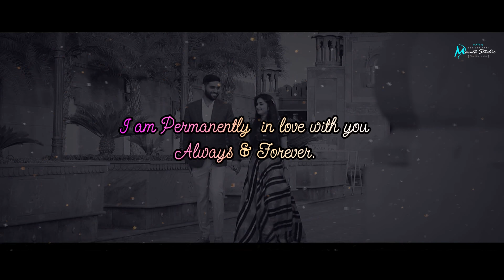2018 Prewedding || GAUTAM & PRIYANKA || FOREVER